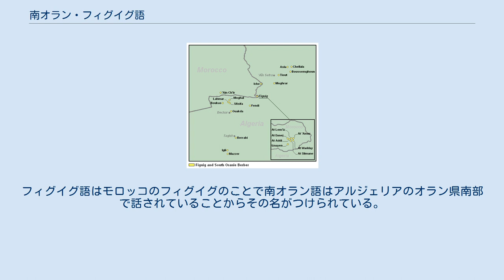南オラン・フィグイグ語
南オラン・フィグイグ語は、ベルベル語の一種で、北部ベルベル諸語に属す言語である。
ゼナタ諸語のムザブ・ワルグラ諸語に属する説と中央アトラス・タマジクト語の方言とする説がある。
アルジェリア南西部とモロッコ東部との国境あたりのオアシス都市で話されている。
大半のクサールという伝統的な村落がこの言語の使用地域に含まれている。
フィグイグ語はモロッコのフィグイグのことで南オラン語はアルジェリアのオラン県南部で話されていることからその名がつけられている。
 南オラン・フィグイグ語の分布域 ^ This language has no established name in English; in French literature it is referred to as Kçours du Sud-Oranais or parlers des Kçours Oranais et de Figuig, and its speakers mostly call it by the vague term Shelha or Tashelhiyt. ^ multitree South Oran of Tamazight, Central Atlas (tzm)